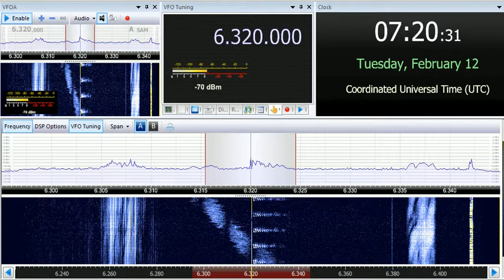12 02 2019 S06s Russian Lady numbers station in Russian to Eu 0715 on 6320 unknown tx site USB+AM